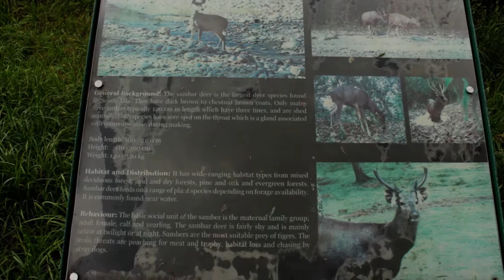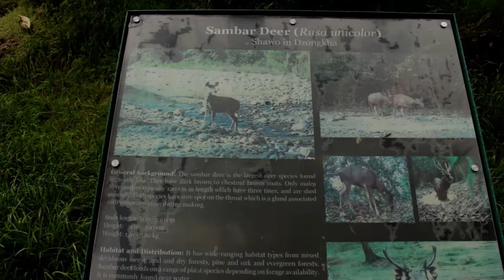One and only zoo in Bhutan || Takin preservation zoo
zoo takin animals saveanimal park Takin preserve is a mini zoo which has few other animals like Sambar deer...Barking deer...Himalayan goral...Takin.This takin perserve was created after animals started invading town when they were set free in forest. Takin is the national animal of Bhutan and its as declared on 25th November 2005 as it has got a rich history linked with Buddhist master (lam drukpa kuenley) who supernaturally created this creature in 15th century.